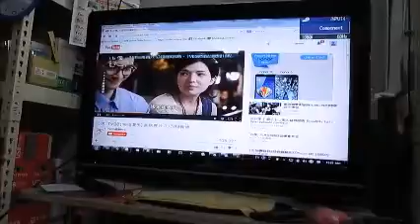How to use Kworld Media Player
This Video Show you how to use the Kworld Device connect to different TV Input.